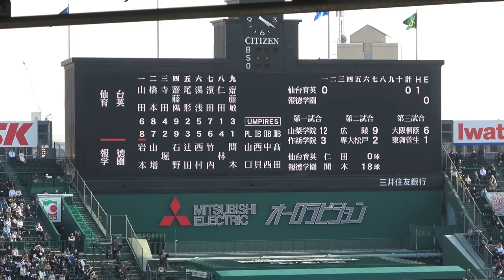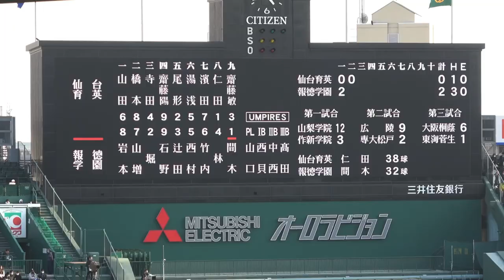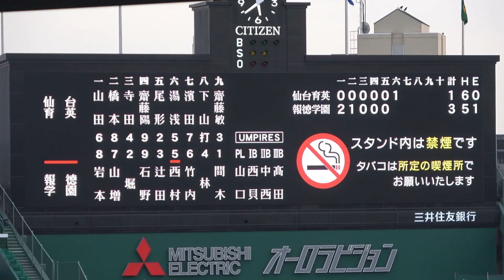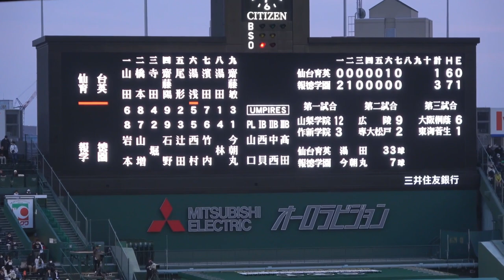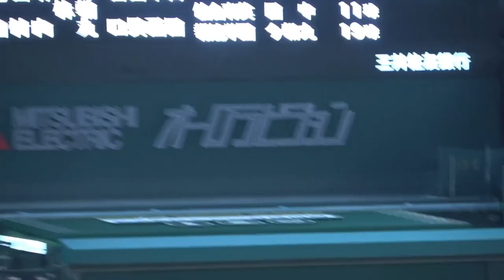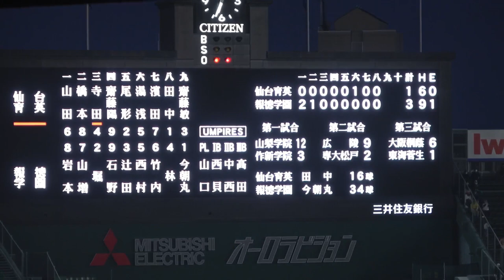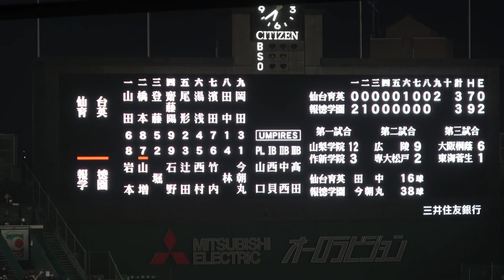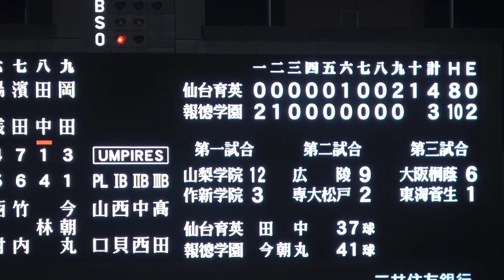勝利までの残り１アウトで甲子園の魔物発動！！【センバツ高校野球 準々決勝 報徳学園vs仙台育英 ハイライト】報徳学園、2試合連続タイブレークサヨナラ勝ちで4強 仙台育英は『夏春連覇』逃す！ 甲子園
【仙台育英】（先攻）

１（遊）山田脩也、２（中）橋本航河、３（二）寺田賢生、４（右）斎藤陽、５（捕）尾形樹人、６（三）湯浅桜翼、７（左）浜田大輔、８（投）仁田陽翔、９（一）斎藤　敏哉

【報徳学園】（後攻）

１（中）岩本聖冬生、２（左）山増達也、３（捕）堀柊那、４（右）石野蓮授、５（一）辻田剛暉、６（三）西村大和、７（遊）竹内颯平、８（二）林　純司、９（投）間木歩